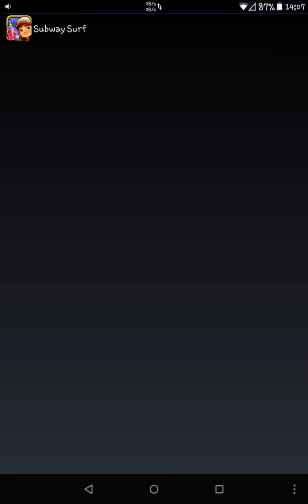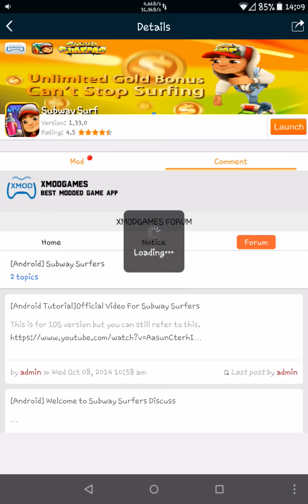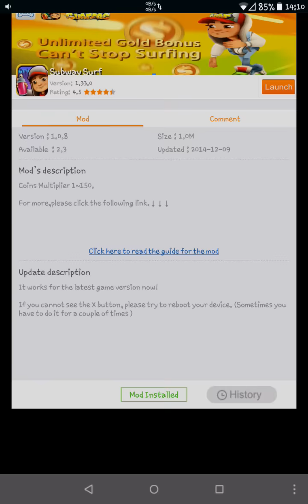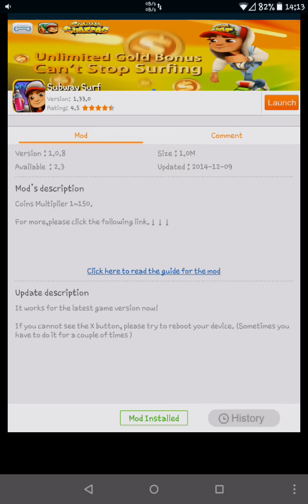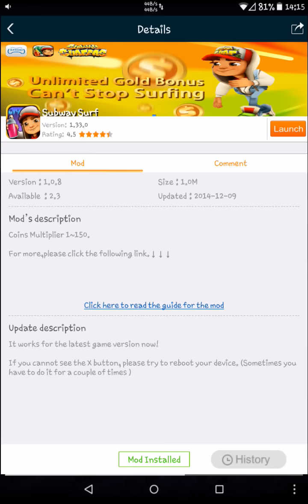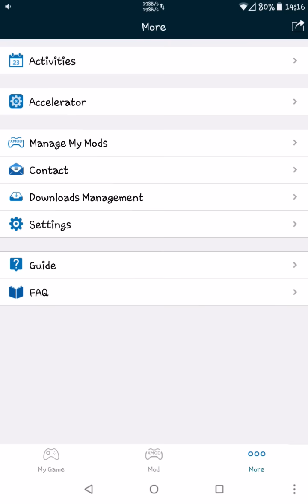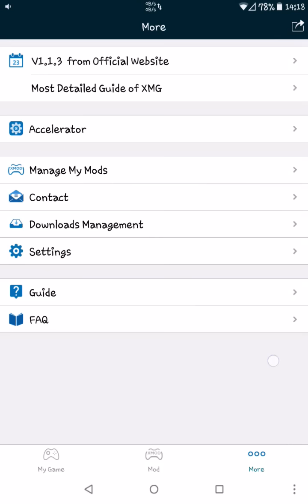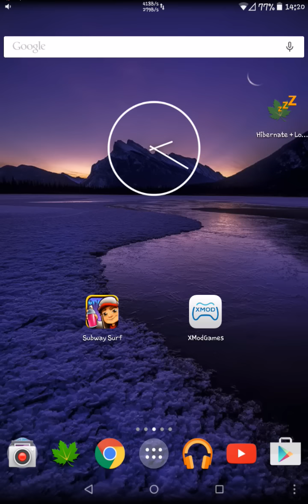สอนใช้งานXmodgames [สำหรับคนที่rootแล้วเท่านั้น]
ถ้าไม่ชอบไม่พอใจก็อย่าด่าเลยครับ พูดดีๆก็ได้  -w-" ขอบคุณที่เข้ามารับชมและติดตามช่องผมมาโดยตลอดครับ

และก่อนคุณจะเม้นถามอะไรผม ก็กรุณาชมคลิปให้ละเอียดดีก่อนนะครับ เพราะบางเนื้อหาผมได้บอกไปในคลิปแล้ว แต่ไม่ยอมดูแล้วมาเม้นถามอีก -*-

ช่องทางติดต่อ สอบถาม หรือแนะนำผมและสามารถแจ้งลิงค์เสีย ลิงค์ตายได้
(ลิงค์YouTubeสำหรับท่านที่ต้องการแชร์channelผม สามารถก๊อปแล้ววางได้เลย)